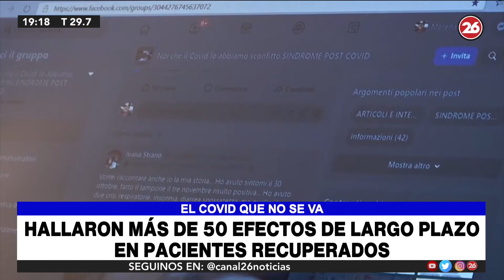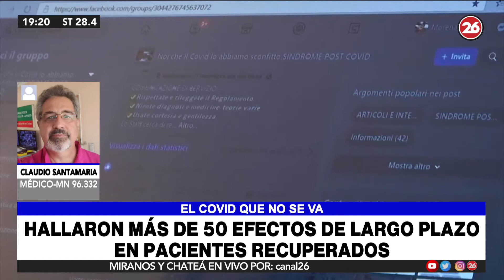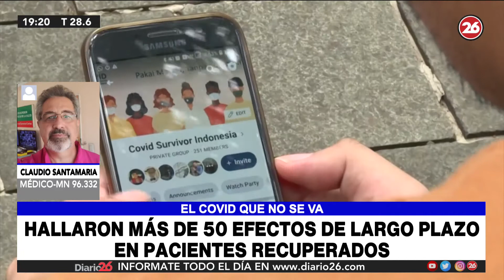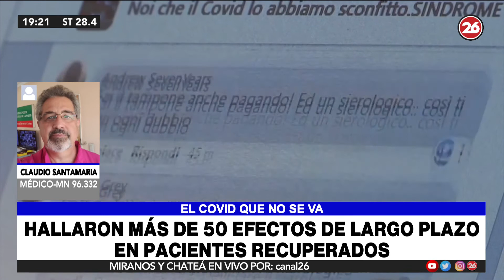Qué es el covid largo, los más de 50 síntomas después de la enfermedad aguda. Dr Claudio Santa María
En Canal 26